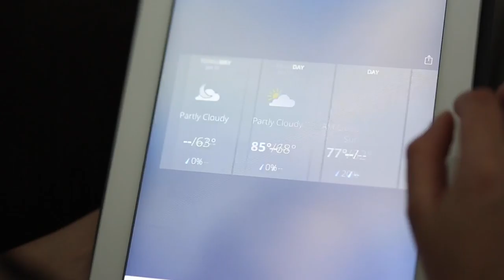The Digital Weather Opportunity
Henry W. McGee, retired President of HBO Home Entertainment and Senior Lecturer of Business Administration at HBS, discusses the importance of weather to the economy as well as global weather forecasting with Sheri Bachstein (The Weather Channel), Tomohiro Ishibashi (Weathernews Global), and Julia Lestage (WeatherMob).